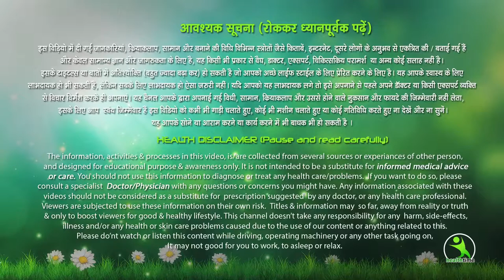नहाने से मात्र 5 मिनट पहले इसे लगा लो आपके चेहरे की सारी काली परत उतर जाएगी